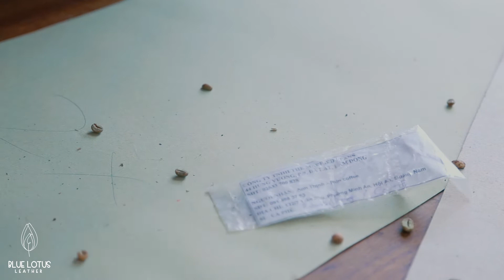Cách may áo Handmade😂